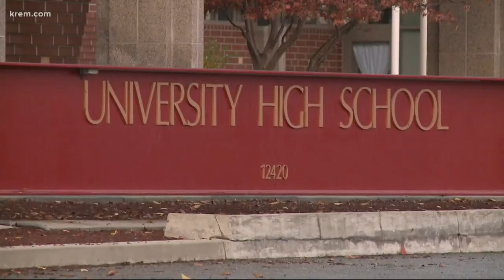18-year-old arrested after threatening to kill University High School classmate, police say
Classes were canceled at University High School on Friday after the threat was reported to Spokane Valley police and school administrators